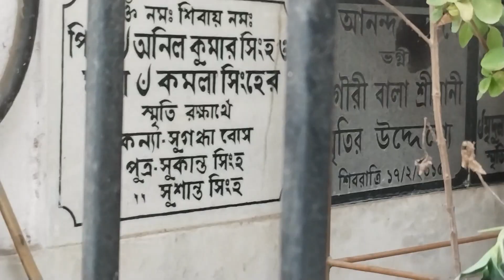কলা পাতায় মোচার পাতুরি || Kola patay mochar paturi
Kitchen cooking # menu# chef#tastyfood# healthy food#easy making# new items#new recipe innovative cooking old days recipe # সহজ রান্না# নতুন রান্না# unique recipe # পুরনো দিনের রান্না# ঘরোয়া রান্না# সাদামাটা রান্না # oil free recipe